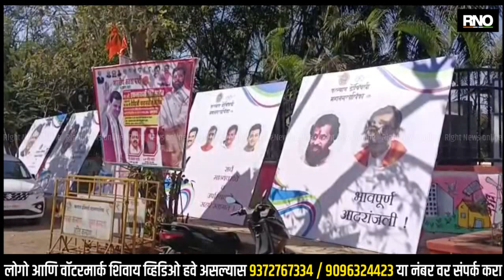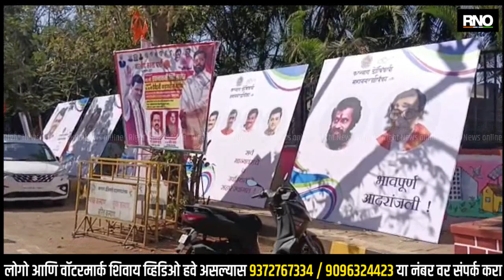KALYAN | मुख्यमंत्री एकनाथ शिंदेंच्या स्वागतासाठी कल्याण मध्ये बॅनरबाजी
राज्याचे मुख्यमंत्री एकनाथ शिंदेंचा आज कल्याण मध्ये विविध कामांच्या उद्घाटणासाठी येणार आहे.  या कार्यक्रमासाठी कल्याण मध्ये बाळासाहेबांची शिवसेना कार्यकर्त्यांनी जय्यत तयारी केली असून मुख्यमंत्री एकनाथ शिंदे यांच्या स्वागता साठी  शहराच्या येणाऱ्या व जाणाऱ्या मार्गावर मोठे होल्डिंग गेट लावण्यात आले आहे. तर कल्याण डोंबिवली परिसरातील सर्वात रस्त्यावर बाळासाहेबांच्या शिवसेना कार्यकर्त्यांकडून झेंडे लावत बॅनरबाजी ही मोठ्या प्रमाणात करण्यात आली आहे. तर मुख्यमंत्र्यांच्या कार्यक्रमा ठिकाणी मोठी जय्यत तयारी करण्यात आली असून आज सायंकाळी या ठिकाणी बाळासाहेबांच्या शिवसेनेच्या कार्यकर्त्यांकडून मोठ्या प्रमाणात शक्ती प्रदर्शने देखील करण्यात येणार आहे.